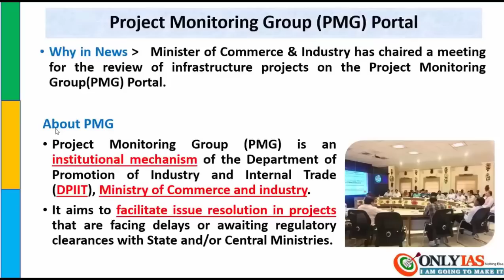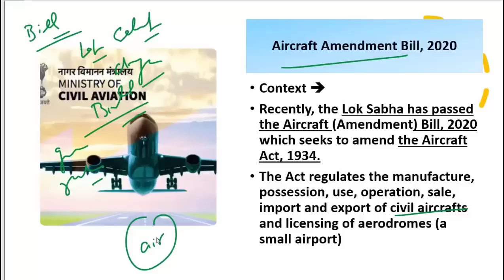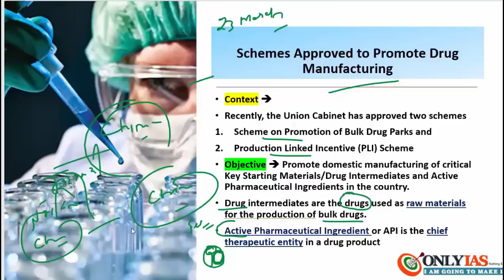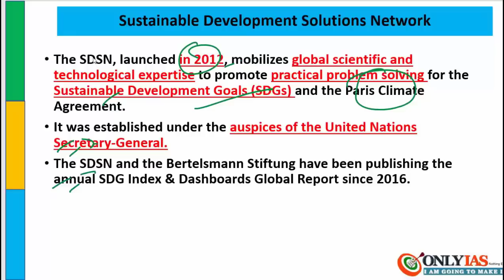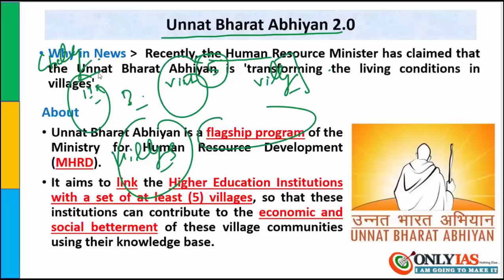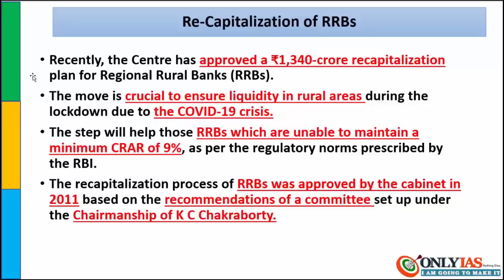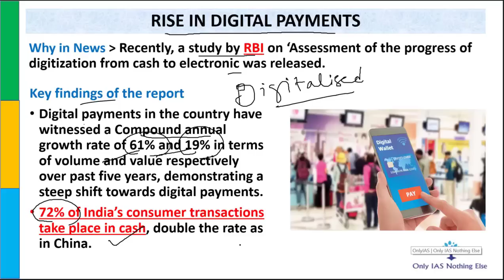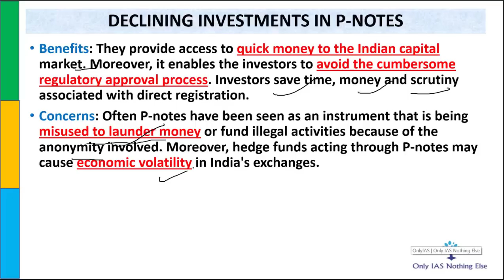Mission 2020: Lecture 10, Economy, Current Affairs Revision for Prelim 2020 UPSC/CSE/IAS